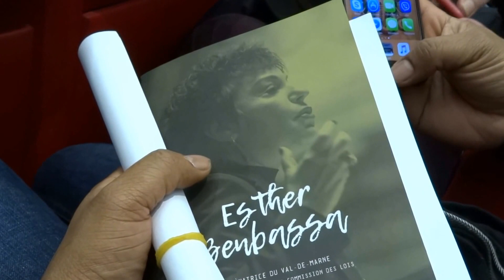La perception de l'autre: interculturalité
Signes visibles ou traits culturels?